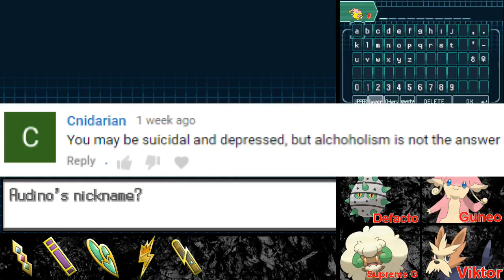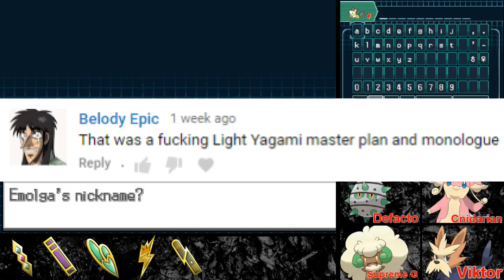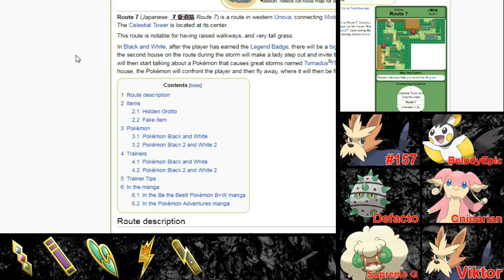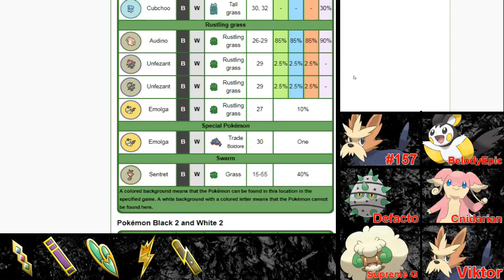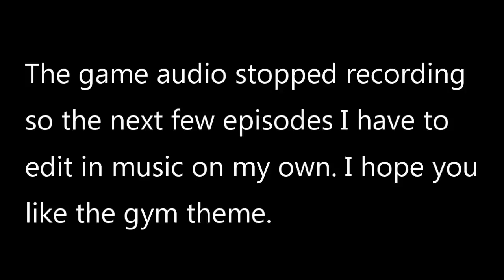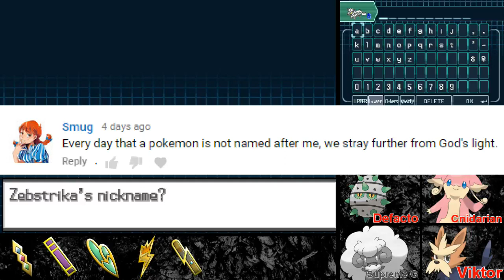Mumkey's Jungle: Pokemon Black Nightmare Episode 18 - You ve Got It Backwards